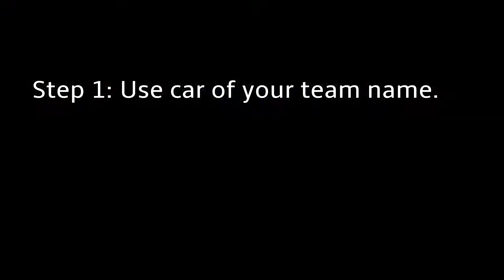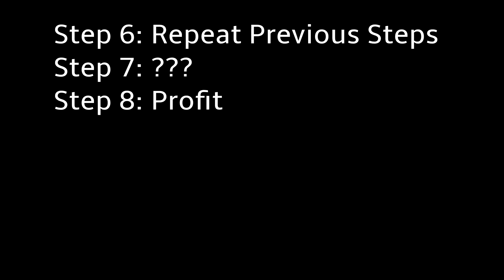How to WIN a Plat Season 2 Rocket League Tournament (Maybe*)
*Description*

In this video I will show you how to maybe win a Plat tournament in Rocket League.

Cheers.

No Atrificial Music added.
No Sugar.
Gluten Free.